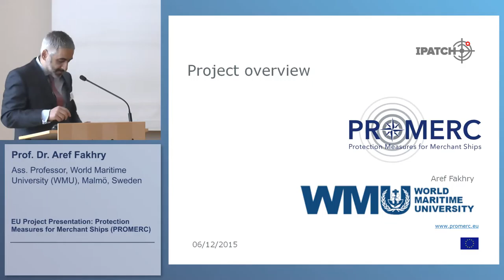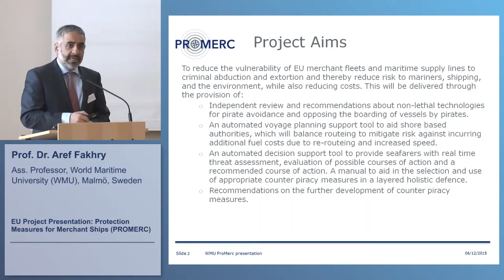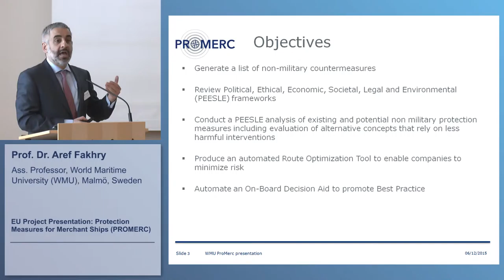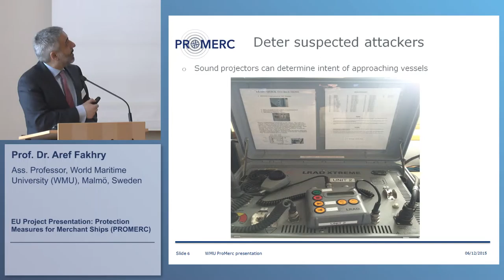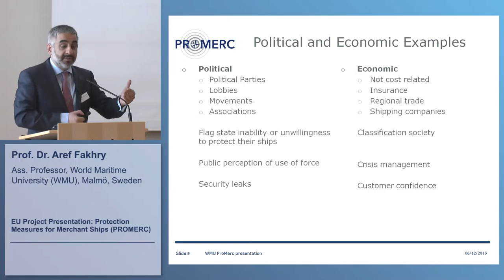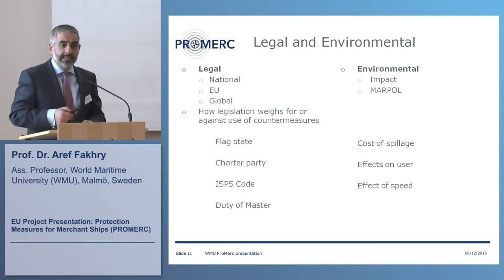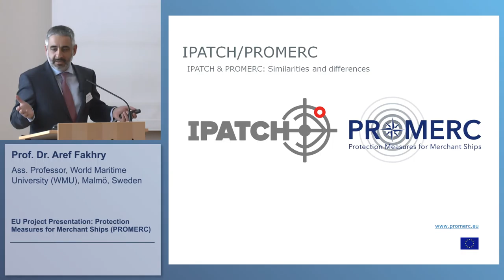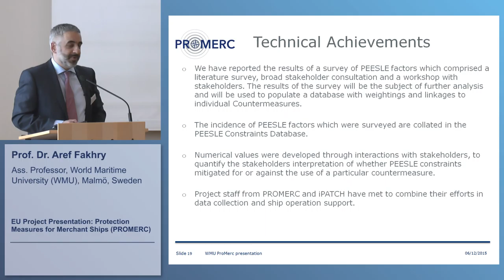Project overview: "Protection Measures for Merchant Ships" (PROMERC)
Project overview by Prof. Dr. Aref Fakhry (World Maritime University, Malmö) on "Protection Measures for Merchant Ships" (PROMERC) at the International Conference "Maritime Security and Offshore Activities: Legal Aspects" - Bremen, 12 June 2015 in the context of the German research project "Offshore Windenergie - Schutz und Sicherheit" (OWiSS)